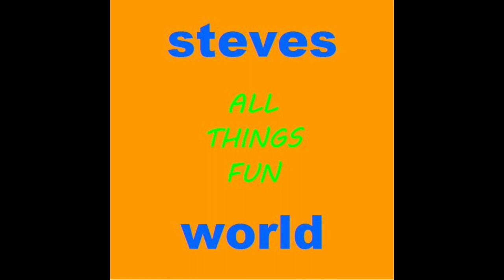Puzzle - Disney Villains - Part 2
At the request of several viewers, I recorded my latest puzzle as I put it together. This is part two of a time lapsed video set of the puzzle project. Thank you and enjoy!

This puzzle is entitled "Disney Villains" and is by Ceaco. It is a stained glass style of Gaston, Ursula, Jafar, Kaa, Lady Tremaine, The Queen of Hearts, Scar, The Evil Queen, Cruella de Vil, and Maleficent. This is a 1500 piece puzzle that measures 32" x 24".